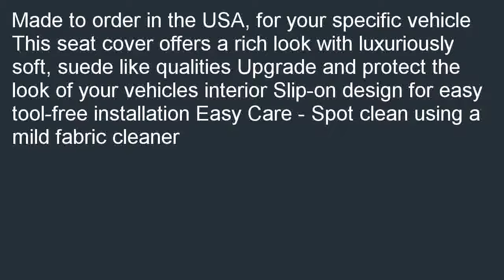Saddleman Custom Made Front Bench Backrest Seat Cover MicroSuede Fabric Gra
Compare  B000KE7R3Y/? Cheapest price for Saddleman Custom Made Front Bench / Backrest Seat Cover - MicroSuede Fabric (Gray). Compare  prices from all Sellers: Saddleman Custom Made Front Bench / Backrest Seat Cover - MicroSuede Fabric (Gray).